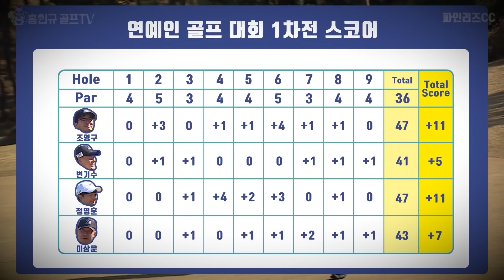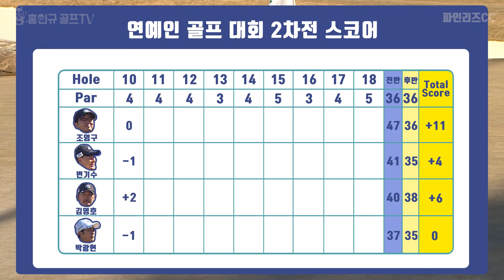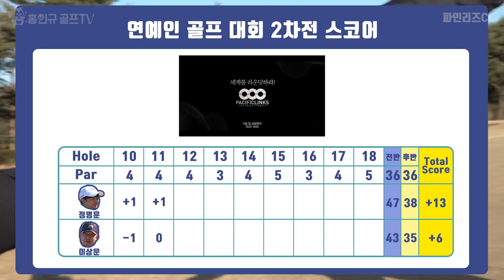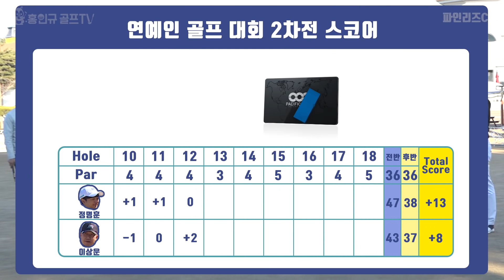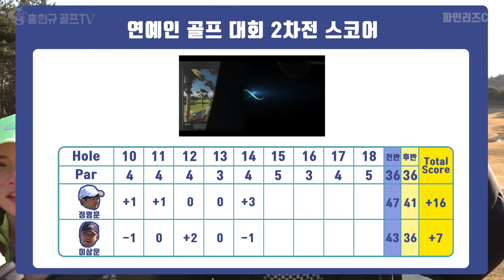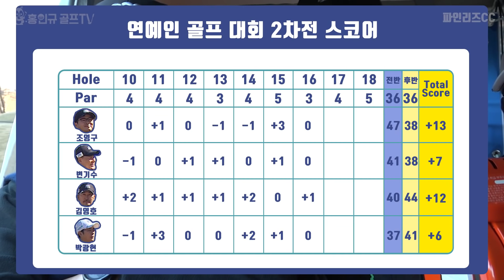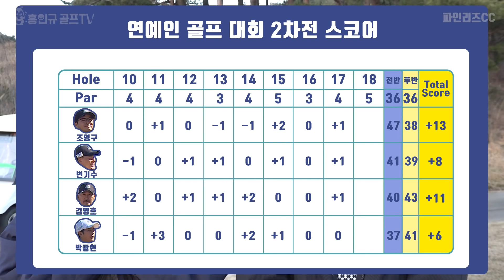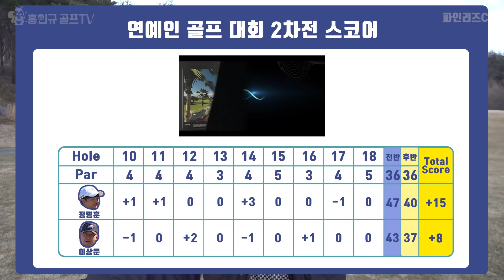날아가는 공도 떨어트리는 영구효과 시작?!🧛 ♂ 조영구 칩인 버디로 반란을 예고! 바뀌고 바뀌는 순위 과연 누가 선두로 달리고 있을까?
안녕하세요 다람쥐 구독자여러분!
드디어 기다리고 기다리신 고수대결 2편이 나왔습니다
많이 기다리셨죠?( 재밌고 퀄리티있게 보여드리기위해 많은 시간이 들었습니다ㅠ)

1편 순위는

1위 박광현
2위 김영호
3위 변기수
4위 이상운
5위 조영구, 정명훈 이었는데요

영구형 공식 부캐 조빠따 칩인버디로 분위기 흐름이 바뀔지?!!
바뀌고 바뀌는 순위속에서 오는 짜릿함과 긴장감 같이 보시죠!

※ 홍인규 골프TV 메인스폰서